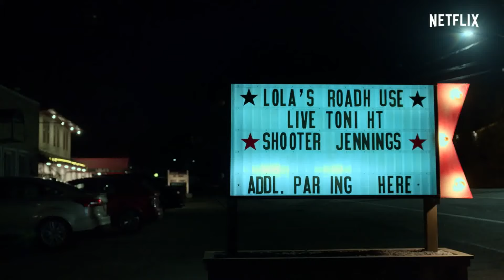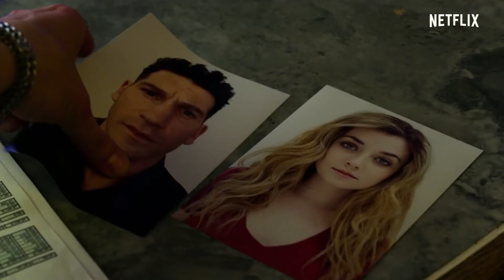『Marvel パニッシャー』シーズン2 予告編 - Netflix [HD]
処刑の時が来た、決着をつけよう。 『Marvel パニッシャー』シーズン2はNetflixで1月18日より独占配信スタート。

リラックス音楽のチャンネルを是非ご覧ください➔